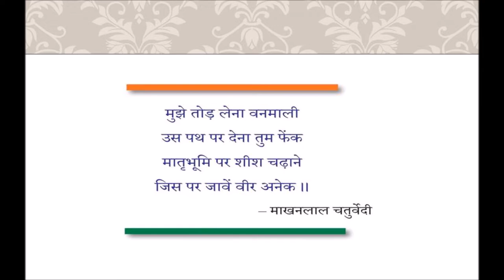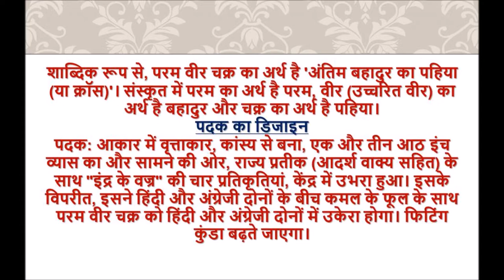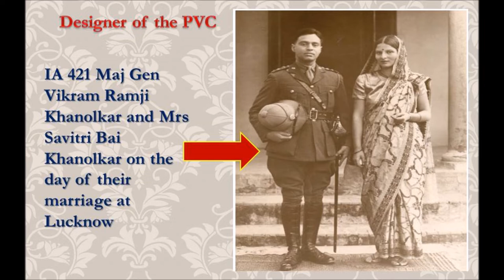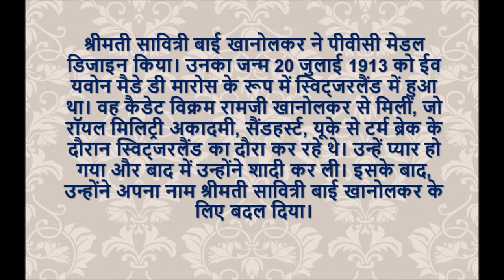विरगाथा, परमविर चक्र, ज्ञान विज्ञान ब्रह्मज्ञान, gyan vigyan brhamgyan,